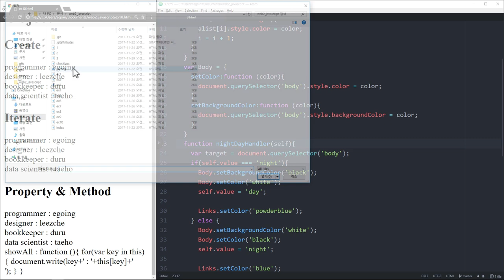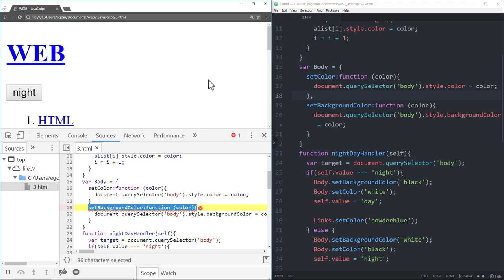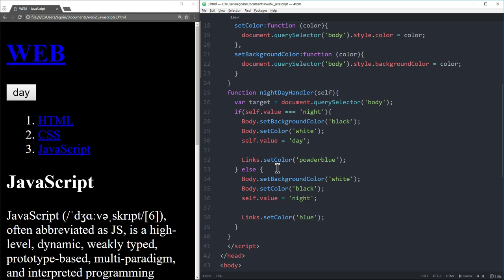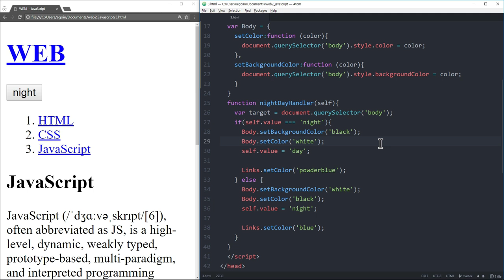WEB2 JavaScript - 33.객체의 활용